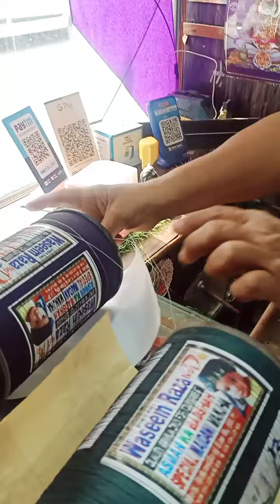vasim Raja ka tournament quality manjha Unnao jata Chand bhai ke pass ❤️❤️❤️❤️☎️☎️👍👍👍9935154178